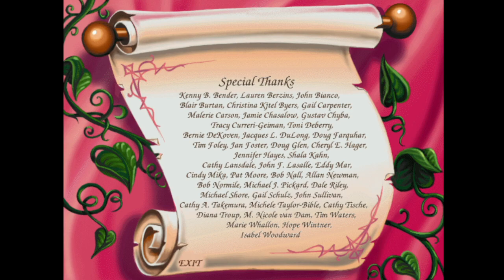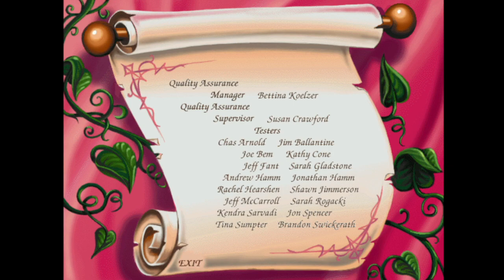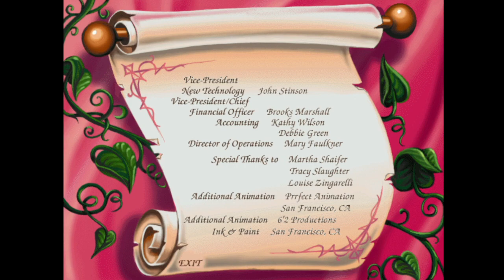Magic Fairy Tales Barbie as Rapunzel Full Gameplay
0:00 Intro
8:06 Dress-up
13:04 Matching Game
25:49 Dragon Sorting
28:31 Maze
32:53 Fixing Dresses
35:41 Cake Decorating

Magic Fairy Tales: Barbie as Rapunzel is a 1997 educational adventure game developed by Media Station and published by Mattel Media.

It was the first in Mattel Media's planned series of storybooks for girls. The game was designed to teach children early reading and decision-making skills. The first Barbie CD-ROM for both Macintosh and Windows, it was executive produced by Mattel Girls' software development director Nancie Martin.

The game is an interactive storybook in which the player helps Princess Barbie rescue Prince Galen. It can be played either as a read-along book which skips all the puzzles, or as a storybook game. The player interacts with hotspots, collects items, and completes puzzles.